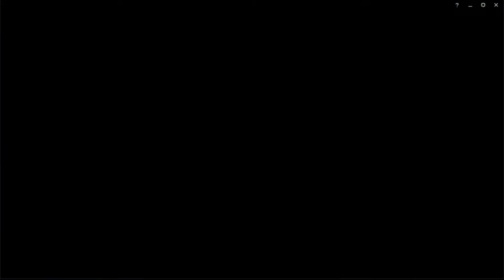League of ARAM | Snipin Without Tryin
Sometimes, your best performance comes when you don't try at all.